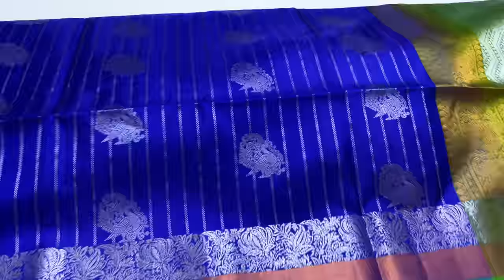jacquard border silk sarees with cash on delivery & SILK MARK